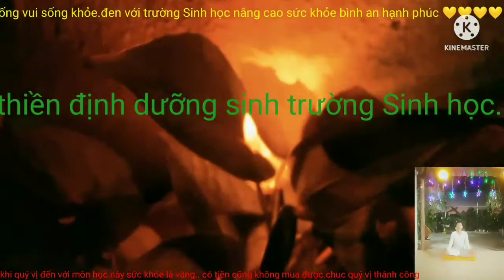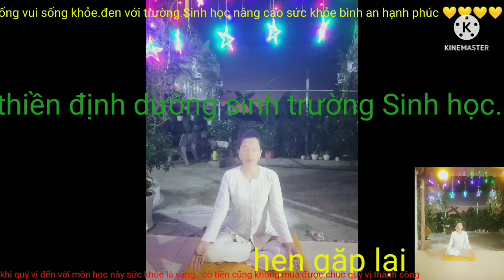Bé Bắp 8 tuổi vẫn ngồi thiền dưỡng sinh được?) dưỡng sinh trường Sinh học nâng cao sức khỏe.